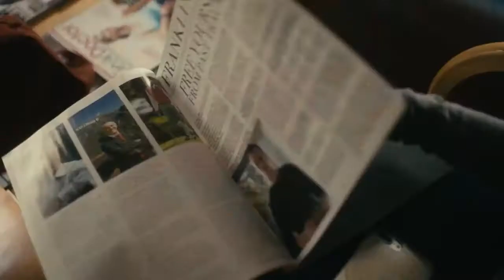FALSE WITNESS HD (2020) OFFICIAL TRAILER